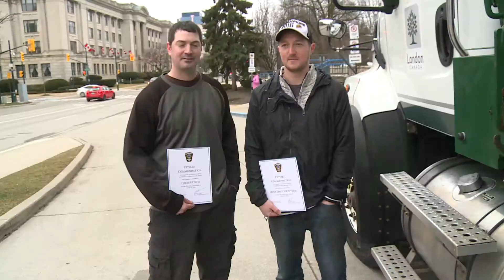How 2 London sanitation workers saved a man's life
These two guys were honoured for saving a man's life while collecting curbside trash.